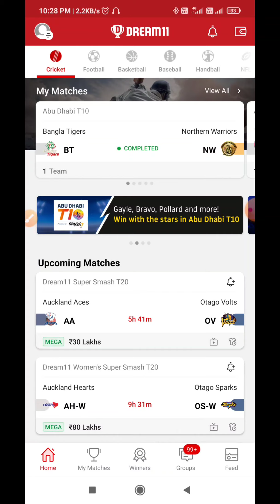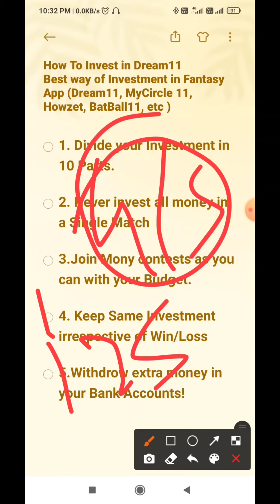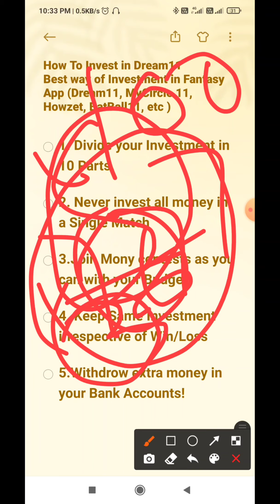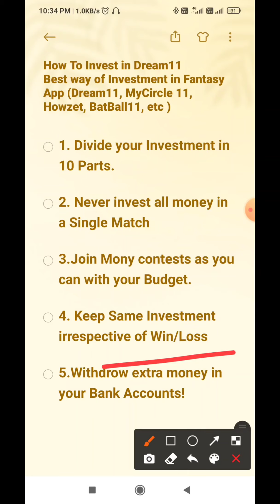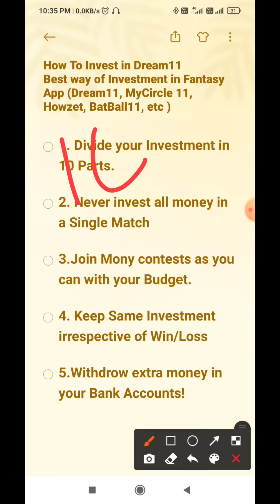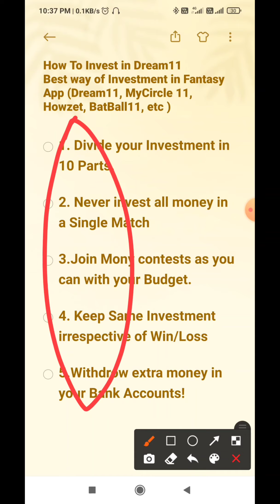How To Invest in Dream11 Best way of Investment in Fantasy App(Dream11, MyCircle11, BatBall11, etc)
Best way of Investment in Fantasy App (Dream11, MyCircle11, Howzet, BatBall11, etc )

‌1. Divide your Investment in 10 Parts.

‌2. Never invest all money in a Single Match

‌3.Join Mony contests as you can with your Budget.

‌4. Keep Same Investment irrespective of Win/Loss

‌5.Withdrow extra money in your Bank Accounts!